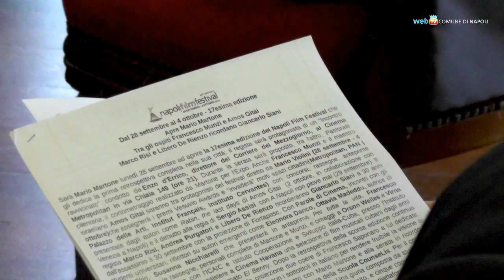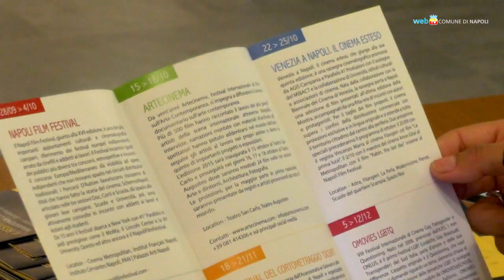Cinema, sei festival a Napoli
Dal 28 settembre, con il Napoli Film Festival, si apre la lunga maratona del cinema. Fino a dicembre in programma festival sui diritti umani, l'arte contemporanea, il cortometraggio, la Mostra di Venezia e le tematiche LGBTQ.